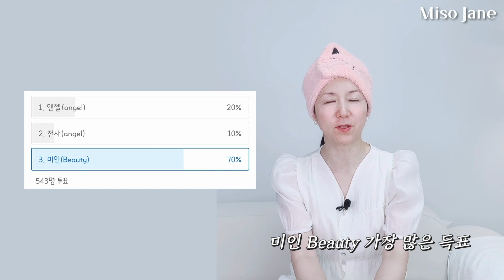꿀피부🍯 초간단 꿀광피부 만드는 꿀광팩!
찬바람 불고~ 건조한 계절에도 꿀이 뚝뚝 떨어지는 피부 되는 법
꿀피부 될 수 밖에 없는 피부만드는
베이킹소다꿀, 바세린꿀팩 소개드립니다.

지금 베이킹소다식초팩, 식초스킨토너 사용 중이시라면
바세린꿀팩만 하셔도 주름제거, 피부보습, 속건조 해결에 도움이 된답니다.

바세린이 피부에 맞지 않은 경우
페이스오일, 에센스, 미강유, 코코넛 오일, 올리브오일 사용하셔도 된답니다^^
알레르기 민감 테스트 후 사용하세요^^

1. 꿀1스푼: 식소다 1/2 찻스푼
   5분 후에 씻어줍니다.
2. 꿀1스푼:바세린 1스푼
    15~20분 후 에 씻어줍니다

좋아요!

[더보기 추천영상]

*3일만 직접사용해 봄! 잡티지우개!! 기미 주근깨 검버섯 일반관리의 10배효과!

It makes your skin look like honey
Baking soda honey and Vaseline honey pack.

If you're using a baking soda vinegar pack or a vinegar toner,
Just by using Vaseline Honey Pack, it helps remove wrinkles, moisturize your skin, and dry your skin.

Vaseline does not fit your skin
Face oil, essence, sweet and sour oil, coconut oil, olive oil^^

1. Honey 1 spoon: 1/2 tea spoon of food soda
Wash after 5 minutes.
2. 1 spoon of honey: 1 spoon of Vaseline
Wash it after 15 to 20 minutes

Edit: 양쮸기